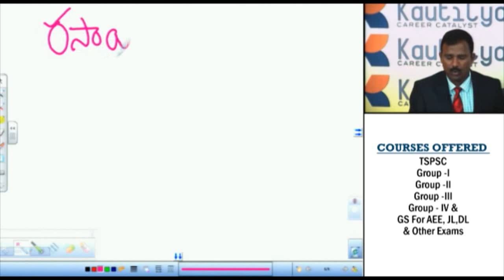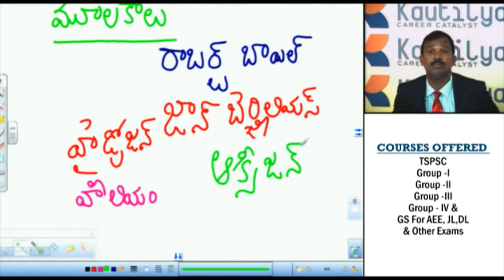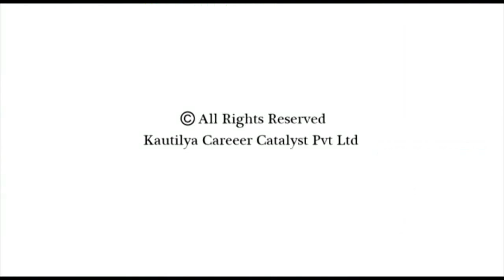Chemistry -APPSC/TSPSC Groups Online Course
Chemistry telugu medium online classes